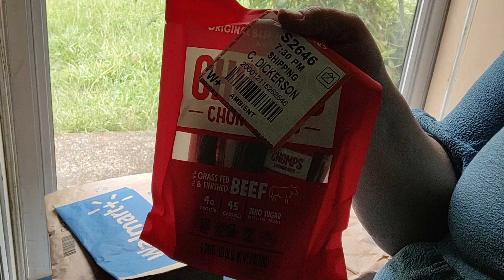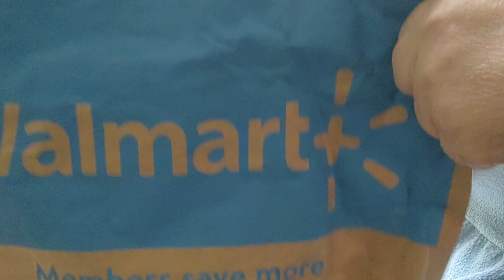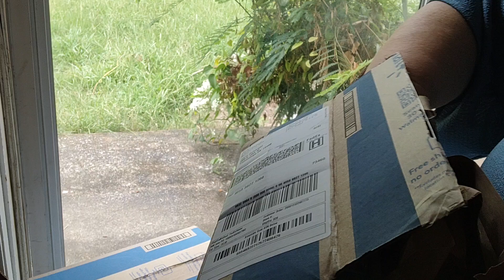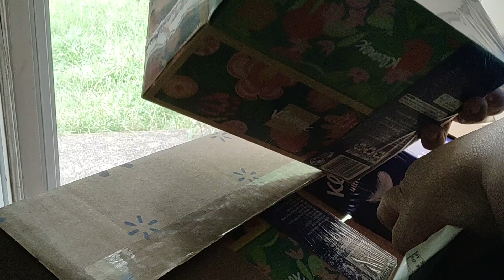My Walmart Online Shopping Haul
Hope you enjoy my online shopping haul from Walmart. Some things I wanted to try like the Chomps Beef Sticks and sourdough pretzels.